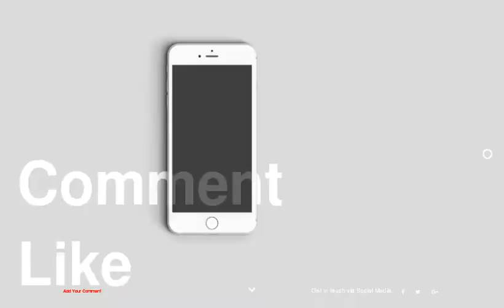Empanadas with Avocado Cream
be creativo
1 : Empanadas_Avocado_Cream_1
2 : Empanadas_and_Avocado_Cream_2
3 : Empanadas_and_Avocado_Cream_3
4 : Empanadas_and_Avocado_Cream_4
5 : Empanadas_and_Avocado_Cream_5
6 : Empanadas_and_Avocado_Cream_6
7 : Empanadas_and_Avocado_Cream_7
8 : Empanadas_and_Avocado_Cream_8
9 : Empanadas_and_Avocado_Cream_9
10 : Empanadas_and_Avocado_Cream_10
11 : Empanadas_and_Avocado_Cream_11
12 : Empanadas_and_Avocado_Cream_12
13 : Empanadas_and_Avocado_Cream_13